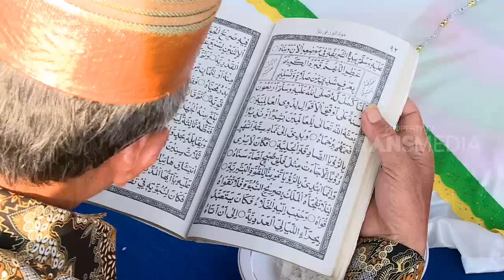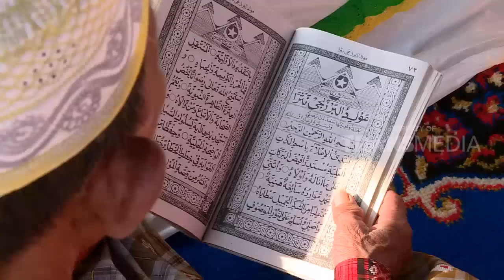ANYORONG LOPI, Tradisi Menurunkan Kapal Pinisi | RAGAM INDONESIA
RAGAM INDONESIA, 7 November 2018